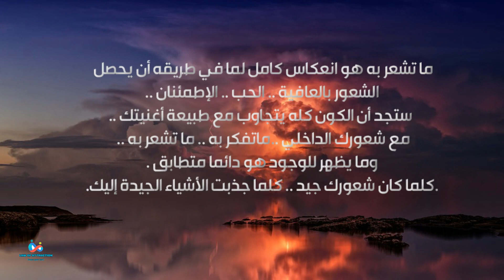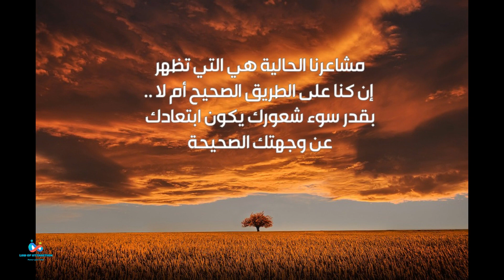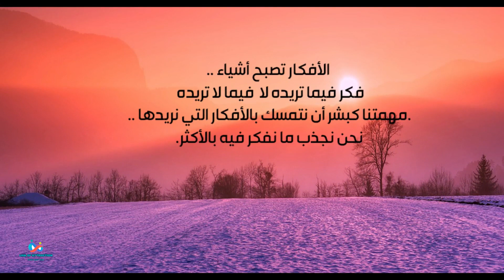اقتباسات من كتاب السر رواندا بايرن The secret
لاتنسى دعم القناة  والاشتراك وتفعيل زر الجرس  ليصلك كل جديد
القناة الرئسية
مجد الاحمد
 ;تختص  التدريب والتطوير الذاتي قانون الجذب العقل الباطن افضل المعلومات النافعة في اختصاص الطاقة الحيوية قانون الجذب التنمية الذاتية التنمية البشرية العقل الباطن الطب النفسي  قصص النجاح
القدرات الانسانيه والاداء البشري على تميز الانسان بي قدرات جد  مميزه تختلف باختلاف الاشخاص وان كل شخص يستخدم طريقه المختلفه كي يصل الى هذه القدرات من احد اعظم هذه الاكتشفات  هذه الدراسه هي كيف تتم برمجت العقل وكيف ان هذا الاخير يسطيرعلى ما يقوم به الانسان
روندا بايرن هي الكاتبة والمنتجة التلفزيونيّة الأسترالية، ولدت في شهر مارس من عام 1951م، ويعد كتاب السر من أشهر نتاجاتها المطبوعة بالإضافة إلى فلم السر الذي تقاطع مع أفكار الكِتاب بشكل كبير، كما أصدرت الكاتبة الأسترالية كتابًا آخر اسمه القوة تدعو فيه الناس إلى الطريق الأمثل للحصول على حياة الرائعة، وقد كان لكتاب السر الفضل الأكبر في اشتهار الكاتبة الأسترالية، فضلًا عن هذا الكتاب كان سببًا في تحقيقها لثروة هائلة حيث تمّ بيع ملايين النسخ منه، ويمكن معرفة مضمون كتاب السر من خلال أخذ مقتطفات من كتاب السر، لكن كل ذلك لم يمنع الكتاب من تحقيق مبيعات يصفها الكثيرون بأنها خيالية، حيث بِيْعَ منه ما يزين عن 21 مليون نسخة حول العالم، وكان لترجمة الكتاب فضل كبير في زيادة انتشاره، حيث تم ترجمة هذا الكتاب إلى ما يزيد عن 44 لغة حول العالم لتصل أفكار الكاتبة الأسترالية روندا بايرن إلى كل أرجاء الأرض. مقتطفات من كتاب السر من خلال مقتطفات من كتاب السر تُوصِل الكاتبة الأسترالية إلى القارئ مجموعة من الأفكار عن قانون الجذب، وعملية التطابق في المواقف بين الأفراد وانسجام الشعور وأسلوب التفكير، ودور ذلك في تحقيق الأهداف والحصول على النتائج الإيجابية، وفيما يأتي مقتطفات من كتاب السر لروندا بايرن: أفكارك الحالية تشكل حياتك المستقبلية، ما تركز عليه غالبًا أو تفكر فيه سوف يظهر في حياتك. اصنع وشكل يومك بالتفكير في الطريقة التي تريد بها أن تمضي الأمور، وسوف تشكل حياتك عمدًا وقصدًا. التوقع قوة جذب فعالة، توقع الأمور التي تريدها، ولا تتوقع ما لا تريد. التخيل عمليّة خلق الصور في عقلك ترى فيها نفسك وأنت تستمع بما تريد، عندما تتخيل، فإنك تولد أفكارًا ومشاعر قوية لامتلاك الشيء في التو واللحظة، وعندئذ يعود قانون الجذب بذلك الواقع إليك، تمامًا كما رأيته في عقلك. لكي تجذب المال، ركز على الثروة، من المستحيل أن تجلب المزيد من المال إلى حياتك حين تركز على الافتقار له. عامل نفسك بالحب والاحترام، وسوف تجذب أناسًا يبدون لك حبًا واحترامًا. تأثير العلاج الإرضائيّ مجرد مثال على قانون الجذب في حالة عمله، عندما يؤمن أحد المرضى بأن القرص علاج له، فإنه يتلقى ما يؤمن به ويشفى. بدلًا من التركيز على مشكلات العالم، امنح انتباهك وطاقتك للثقة، والحب، والوفرة، والعلم، والسلام. كل شيء هو طاقة، إنك مغناطيس للطاقة، وهكذا فإنك تشحن كهربيًا كل شيء ترغبه، وتشحن نفسك كهربيًا إلى كل شيء تريده. إنك مثل برج للبث ولكن برج بشري تبث ترددًا بأفكارك إذا أردت أن تغير أي شيء في حياتك فلتغير التردد بتغيير أفكارك. للأفكار قوة مغناطيسية كما أن لها ترددًا و عندما تفكر يتم إرسال تلك الأفكار إلى الكون و تجذب إليها مغناطيسيًا كل الأشياء الشبيهة التي على نفس التردد كل شيء يرسل للخارج يعود إلى مصدره، إليك. قرر ماذا تريد أن تكون وما تريد أن تمتلك ما تريد فعله بث التردد ولسوف تتحول رؤيتك إلى حياتك. إذا استطعت أن تفكر بشأن ما تريده في عقلك و تجعل منه فكرتك المهيمنة سوف تحققه كواقع في حياتك. حين تركز أفكارك على شيء تريده و تحتفظ بذلك التركيز فإنك في تلك اللحظة تستدعي ما تريده بالقوة الأعظم في الكون. كل فكرة من أفكارك هي شيء حقيقي، إنها قوّة